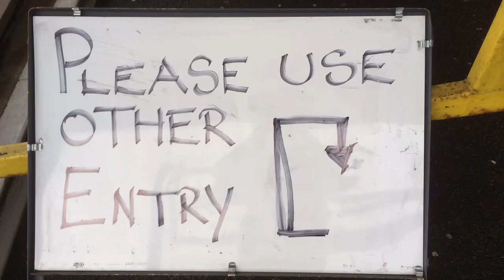Guildford Floods Christmas Day 2013 - 7 Bedford Road Car Pa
Guildford Floods Christmas Day 2013